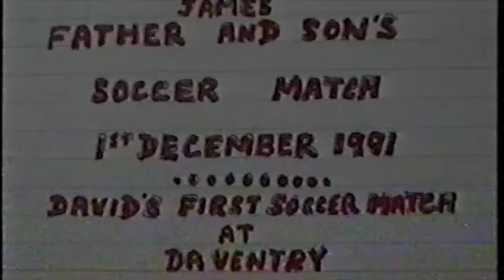Timken Colts u11 1991